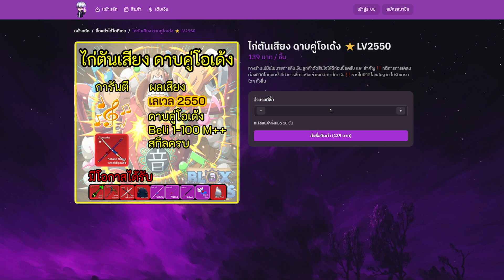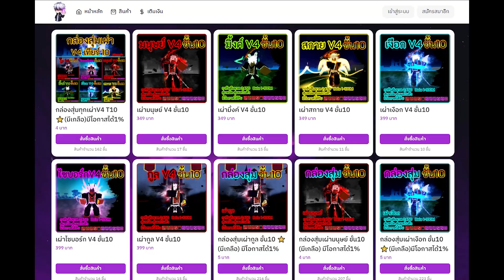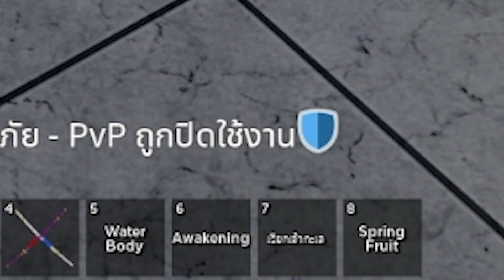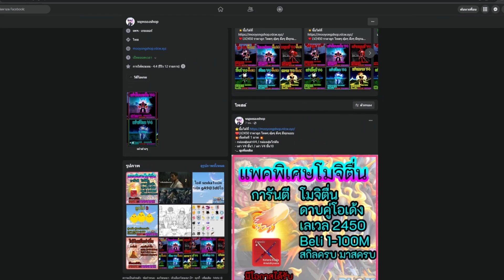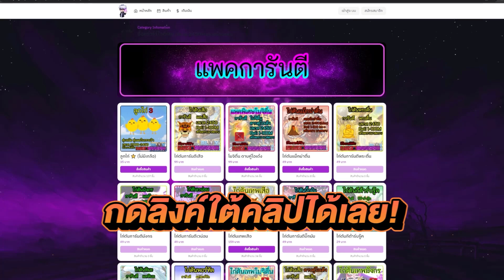Blox Fruits เสือ vs มังกร | EP46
bloxfruitupdate20
bloxfruitupdate21